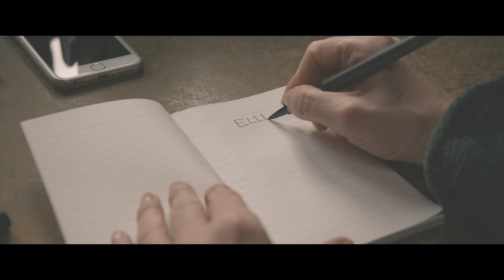Basada en Hechos Reales | Tráiler oficial | Una película de Roman Polanski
Una escritora se involucra con una obsesiva fan mientras atraviesa un período complicado después de haber publicado su más reciente novela. Una película de Roman Polanski. Protagonizada por Emmanuelle Seigner, Eva Green y Vincent Perez.

Estreno de Corazón Films en 2018.